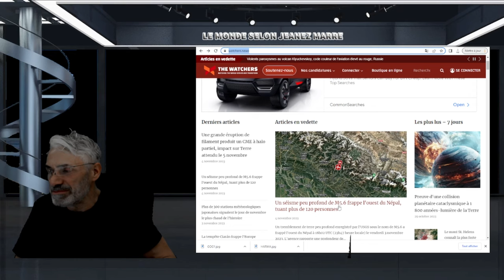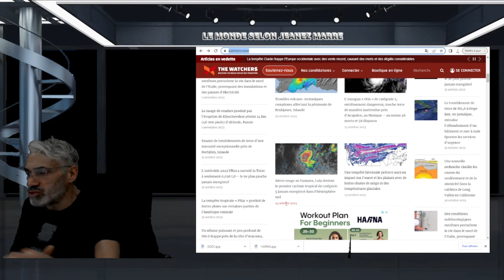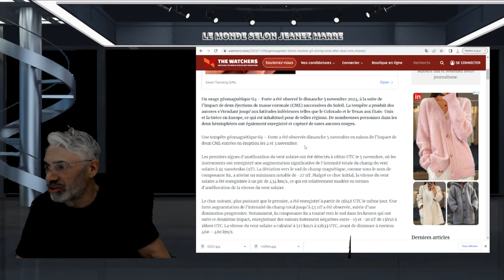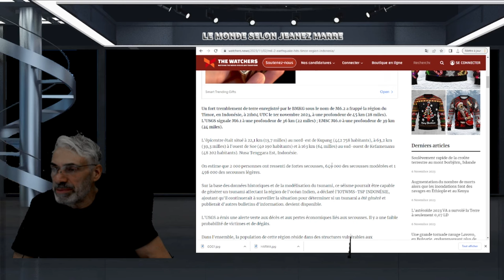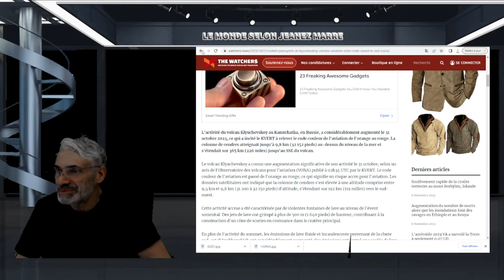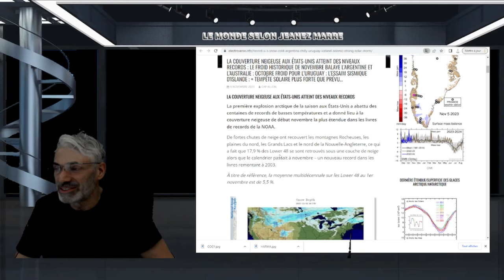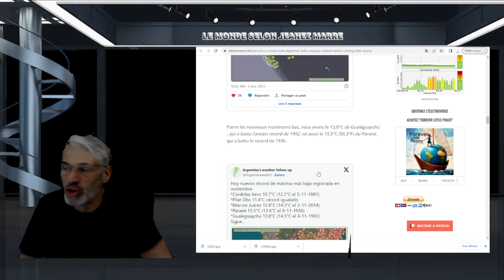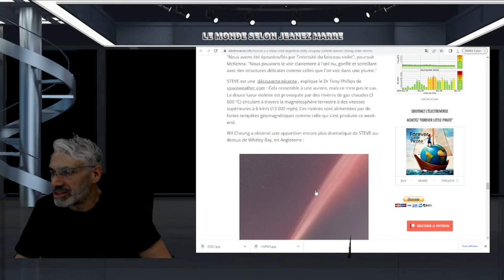DERNIÈRE HEURE;TEMPÊTE SOLAIRE DE FORCE G3 A TOUCHÉE LA TERRE HIER;FROID;NEIGE RECORD;SÉISMES...